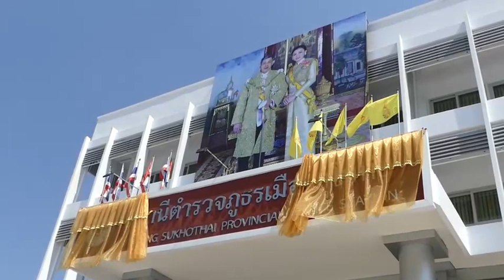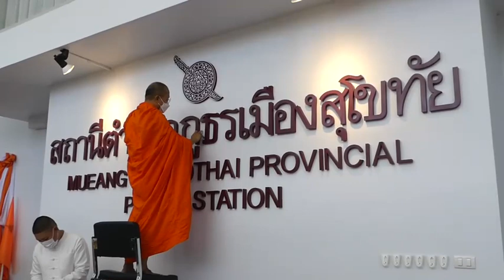สุโขทัย ผบช.ภ.6 เปิดโรงพักเมืองสุโขทัยหลังใหม่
พล.ต.ท.อัคราเดช พิมลศรี ผบช.ภ.6 เดินทางเป็นประธานในพิธีเปิดอาคารที่ทำการสถานีตำรวจภูธรเมืองสุโขทัย(หลังใหม่)เลขที่257 ถ.นิกรเกาม ต.ธานี อ.เมือง จ.สุโขทัย โดยมี พล.ต.ต.อมรศักดิ์ เกษมก์สิริ ผบก.ภ.จว.สุโขทัย พร้อมข้าราชการตำรวจในสังกัดภ.จว.สุโขทัย ,คณะแม่บ้านตำรวจ และ แขกผู้มีเกียรติ  ให้การต้อนรับและร่วมในพิธีเป็นจำนวนมาก
พล.ต.ท.อัคราเดช พิมลศรี ผบช.ภ.6  ประธานในพิธี กล่าวว่า ตามนโยบายของรัฐบาลและสำนักงานตำรวจแห่งชาติ ให้ความสำคัญในการแก้ไขปัญหาอาชญากรรมและการรักษาความสงบ เรียบร้อยของสังคมในภาพรวม  ประกอบกับ สถานการณ์ในปัจจุบัน การก่ออาชญากรรมมีแนวโน้มเพิ่มมากขึ้น  จึงให้ยกระดับการให้บริการประชาชนของสถานีตำรวจ เพื่อเตรียมความพร้อมในการแก้ไขปัญหา ความเดือดร้อนของประชาชน ได้อย่างทันท่วงทีและมีประสิทธิภาพมากยิ่งขึ้น สถานีตำรวจภูธรเมืองสุโขทัย เป็นสถานีตำรวจที่มีขนาดใหญ่ และอยู่ในแผนการยกระดับการบริการประชาชน สำนักงานตำรวจแห่งชาติ จึงอนุมัติงบประมาณ ในการจัดสร้างอาคารที่ทำการสถานีตำรวจภูธรเมืองสุโขทัย ขึ้นใหม่   ให้มีความสง่างามมั่นคงเพื่อเป็นแบบอย่างในการให้บริการ และอำนวยความสะดวกควบคู่ความยุติธรรมสร้างความเชื่อมั่น ศรัทธาแก่ประชาชน และเป็นโรงพักเพื่อประชาชนอย่างแท้จริง
พ.ต.อ.ไพบูลย์ กาศอุดม   ผกก.สภ.เมืองสุโขทัย กล่าวว่า อาคารที่ทำการสถานีตำรวจภูธรเมืองสุโขทัย(หลังเดิม)มีอายุการใช้งานมากว่า40ปี ได้ชำรุดทรุดโทรม มีความคับแคบ ไม่สอดคล้องกับโครงสร้างของหน่วยงานระดับสถานีตำรวจขนาดใหญ่เพื่อรองรับการยกระดับให้บริการประชาชน สำนักงานตำรวจแห่งชาติจึงได้อนุมัติงบประมาณจำนวน 36,198,369 บาท ในการก่อสร้างอาคารที่ทำการสถานีตำรวจภูธรเมืองสุโขทัย(หลังใหม่) เป็นอาคารคอนกรีตเสริมเหล็ก4ชั้น พื้นที่ใช้สอย 4,800 ตารางเมตร ทดแทนหลังเดิม ซึ่งก่อสร้างแล้วเสร็จและเปิดให้บริการประชาชนมาตั้งแต่วันที่ 1 พฤศจิกายน 2565 ที่ผ่านมา และได้ทำพิธีเปิดอย่างเป็นทางการในวันนี้
ภาพ-ข่าว ฤดี ธนวณิชย์วรชัย จังหวัดสุโขทัย